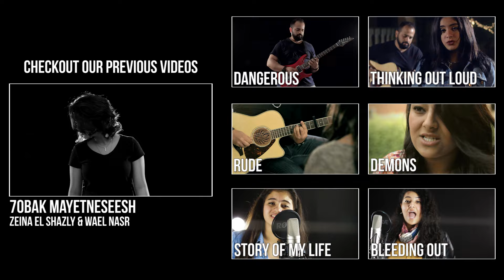Arabish - Haheb Tani - هحب تاني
الصوره واضحه ومش عايزه تفكير
أنا كنت ساكته عليك كتير
خلاص اتعلمت خلاص أنا فهمت
 عشان مهما اتكلمت صعب في يوم إنك تتغير .

زي ما كنت تكلمني تقفش تعمل حركات.
بتوقعني في صحابي وبـتعمل لي حوارات.
و الزن علي التليفون عشان تسألني إنتي فين؟
لبسك.. شكلك.. تسريحتك.. بتتكلمي مع مين.

يمكن أنا الغلطانة إني وافقت ابقي معاك
كنت فاكراه اهتمام... طلع حب امتلاك ..
عدم ثقتك في نفسك هي اللي مخوفاك
و قدام كل صحابي فجأة  بتبقي ملاك

خانك غرورك و أنا استحملت
فاكر مش هسيبك عشان سكت
لا... اسمعني هقولك إيه

فوق لنفسك... إعرف حجمك...
 الكلام ده مينفعنيش
حد قالك… من اللي قبلك..
من غيرك مش هعرف أعيش

أنا هحب تاني مش هقف مكاني
وإنت هتندم في يوم أكيد
هتلاقي غيري الله يكون في عونها
 و يمكن تعيش وحيد.

و أنا من نحيتي.. أنا همشي في سكتي..
 مش هفتكرك بأي شيء
إبعد عني.. سيبك مني..
إنت في طريق وأنا في طريق.

مغرور وعايش الدور و الدنيا عليك بتدور
وانا كنت عايشة في ضلمة دلوقتي شفت النور
و شكوك وخناق علي طول وتقولي عادي
ماتغور وتسبني في حالي أما إنك فاضي .

مش صعبان عليا سنين كنت معاك
و إستحالة أكمل يوم استني فيه إنك تتغير .
كل مرة بنسي ليه إنك كداب
 كل مرة الكلام فيك ليه مش بيأثر !!

لا لا لا.. لا لا لا.. لا لا.. لا لا
فاكر يمكن نرجع تاني... إستحالة
او حتي أصدق كل كلمة فيها بتحور
او أندم لما هتفضل تزعل... مش هتأثر

وفي يوم لما إفتكرت إني مجنونة
 حسيت إني مسجونة.. وفي يوم فكرت أقولك إيه
إسمعني هقولك إيه

مش هقف مكاني.. هحب تاني
هحب تاني
هحب تاني

أغنية هحب تاني

كلمات
جرمين نصر

جيتار
وائل نصر

درامز
وائل نصر

تصوير
سارة الجمال
وائل نصر

مكياج
سارة الجمال

تسجيل وهندسة صوت
وائل نصر

اخراج
وائل نصر

لحن
Eminem - Berzerk Cover